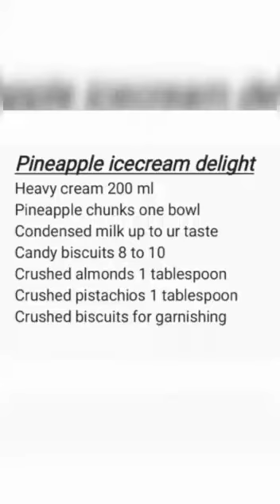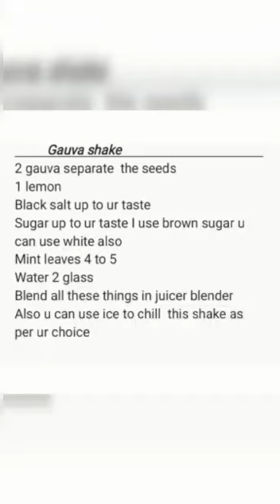pineapple ice cream delight & gauva shake /ice cream and shake recipe by SN baking & cooking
garmi k mosam mai bhtreen sa shake and chill ice cream zaror bnaen